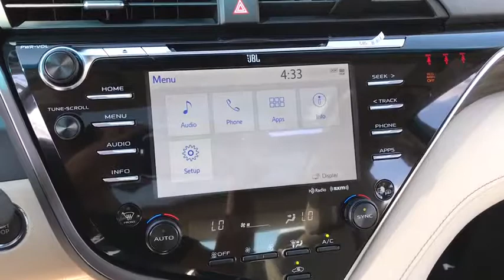2018 Toyota Camry Countryside, Oak Lawn, Calumet city, Orland Park, Matteson, IL 18043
2018 Toyota Camry
2018 Toyota Camry XLE V6 - Stock#: 18043 - VIN#: 4T1BZ1HK9JU002426

6941 South Western Ave.